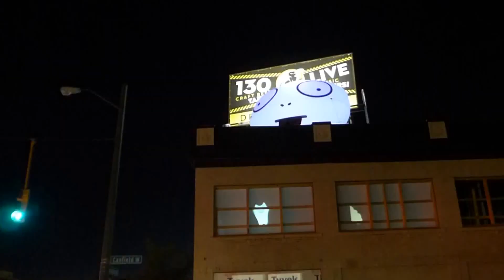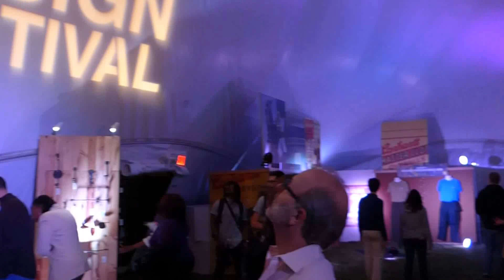D'lectricity 2014 -- Detroit, Michigan